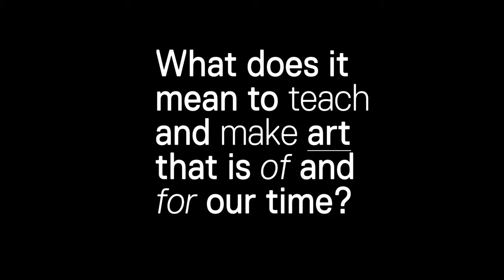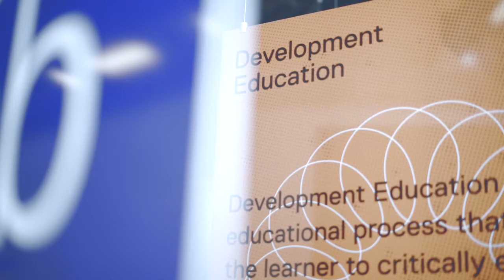The Change Lab Launch at the NCAD Gallery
What does it mean to teach and make art that is of and for our time? NCAD Lecturer, Fiona King explains the concept of The Change Lab project by 16 NCAD Professional Master of Education students, which was recently exhibited in the NCAD Gallery.